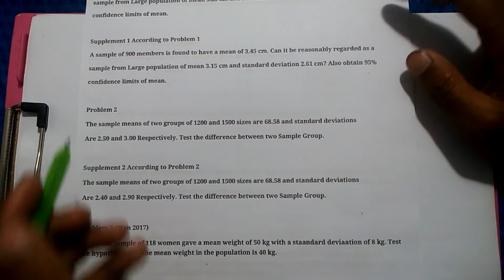Business Statistics Chapter 6 Hypothesis Testing Class 2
Business Statistics Chapter 6 Hypothesis Testing